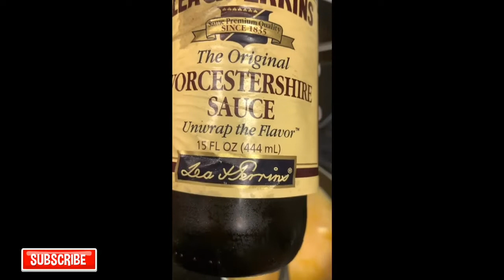Receta de SeaFood Boil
Welcome to
Acompañame hacer la receta mas rica😍🙏🏻🙏🏻
⚠️ esta receta consiste de mucha mantequilla
lol mas rica!! si la hiciste comparteme como te quedo en los comentarios.